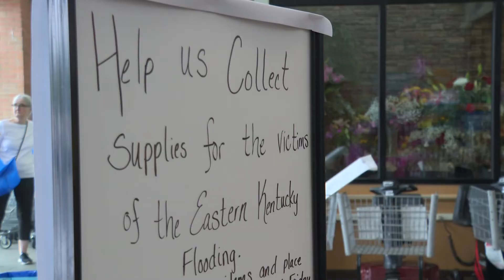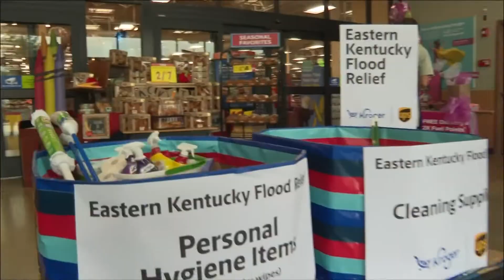Kroger shoppers donate supplies for Kentucky flood victims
Days after flooding has impacted portions of eastern Kentucky, shoppers at Louisville-area Kroger stores are helping out.